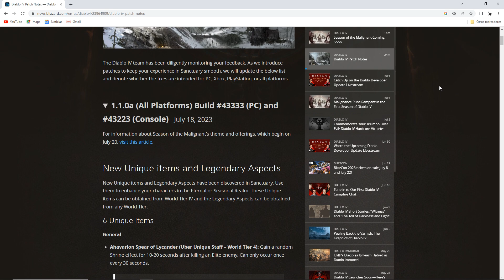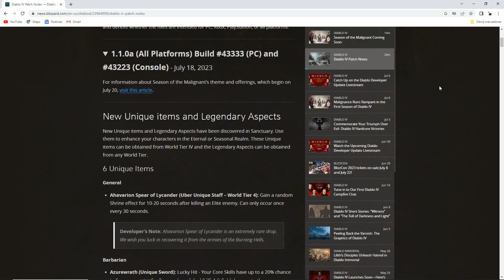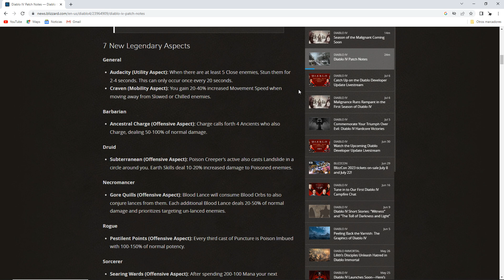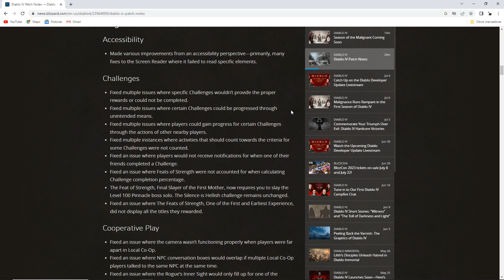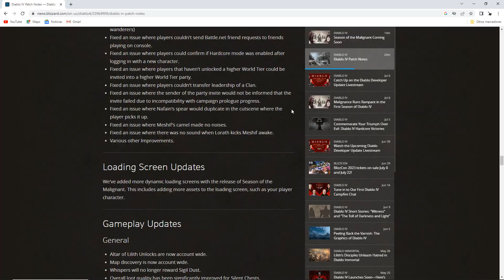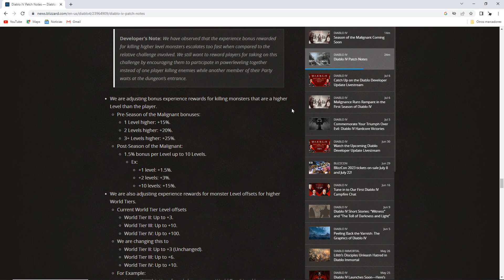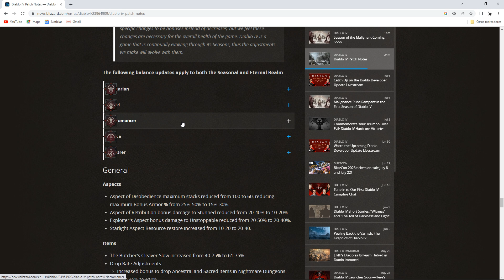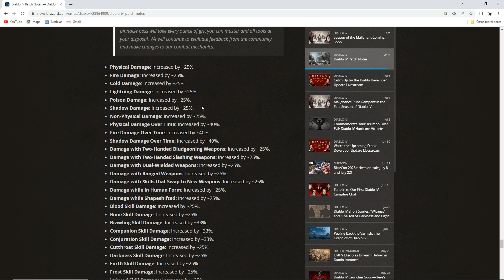Diablo 4 Notas del Parche versión 1.1 Todo listo para la primera temporada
En este video te muestro las notas del parche versión 1.1, esta actualización nos prepara para la primera temporada.
Muchos Bug fixes, BALANCE de clases nerfs y buffs específicos de cada una y generales.
Nuevos objetos únicos y aspectos legendarios.

También activa las notificaciones para que no te pierdas ningún nuevo video.

Por tu apoyo al canal, ¡GRACIAS!